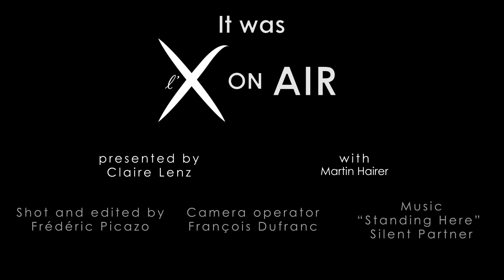Martin Hairer interviewed for L'X on Air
The Austrian mathematician Martin Hairer, Fields Medal laureate in 2014, gave a series of seven exceptional conferences from March 16 to April 9, 2015, at École Polytechnique. Organised by the Jacques Hadamard Foundation, his lectures were on "regularity structures."
In this video, Martin Hairer describes his work, explaining what are stochastic partial differential equations. He also discusses the main challenges for mathematicians and researchers today, and gives insight about his career. He also gives precious advices to École Polytechnique students who wish to become mathematicians.